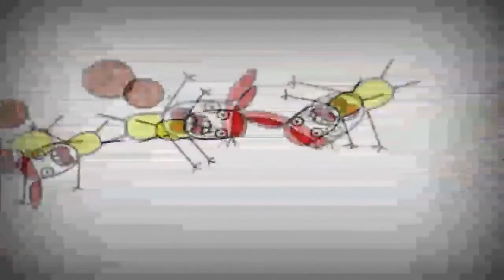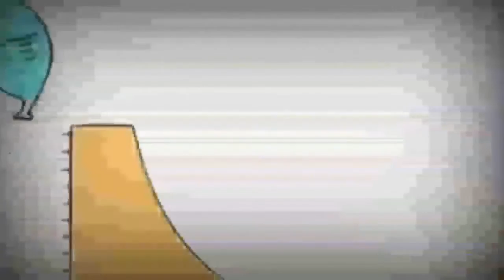Копія відео "Копія відео "Копія відео "Копія відео "20 грудня 2018 р.""""